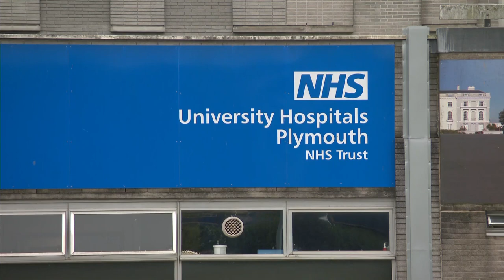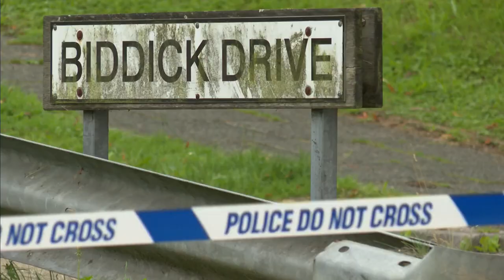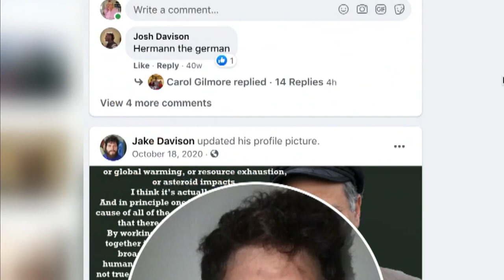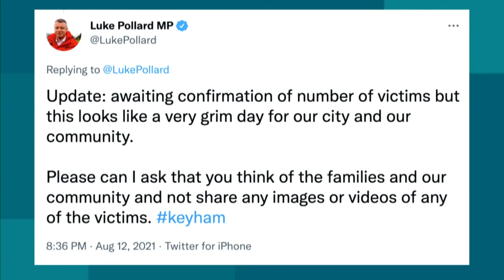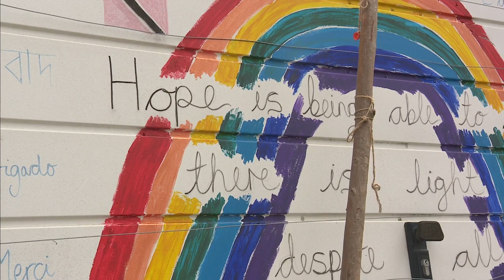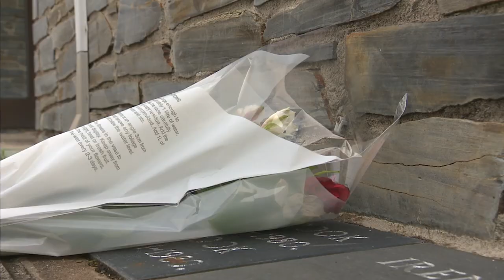ITV News West Country: Plymouth shooting. 13.8.2021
Kylie Pentelow presents a special edition of ITV News West Country from Keyham, Plymouth after five people were murdered by a gunman who then shot himself on Thursday 12th August 2021.